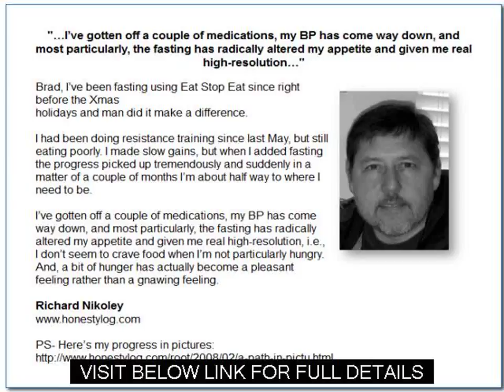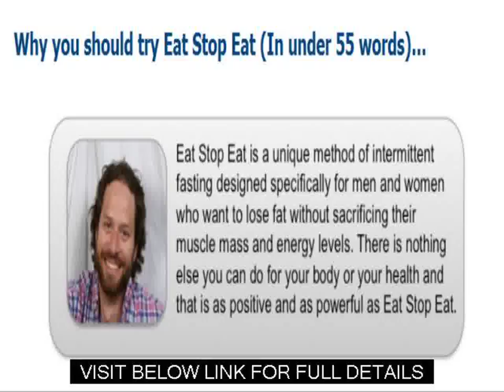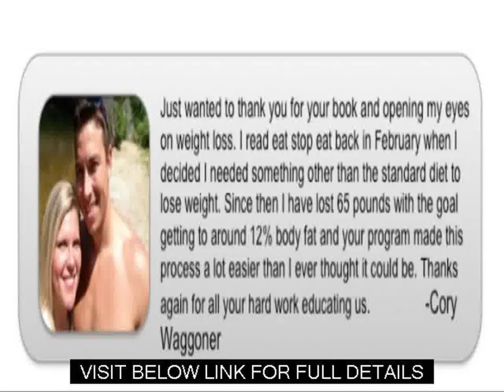Man who wants to lose weight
Get full details about Man who wants to lose weight